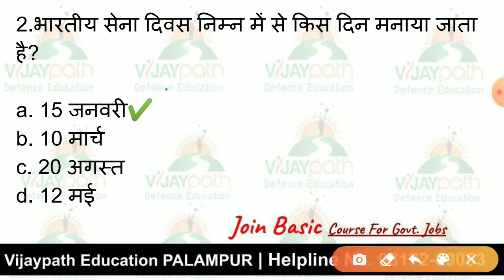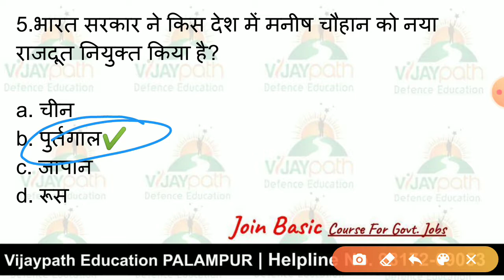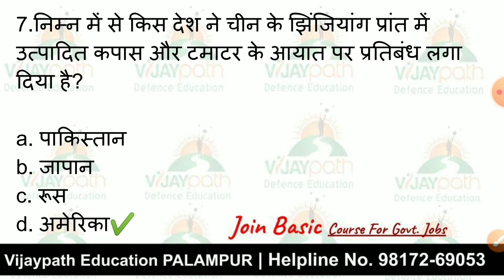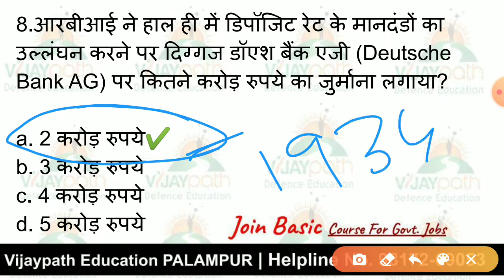Current_Affairs_18_Jan_2021 Vijaypath_Daily_CurrentAffairs